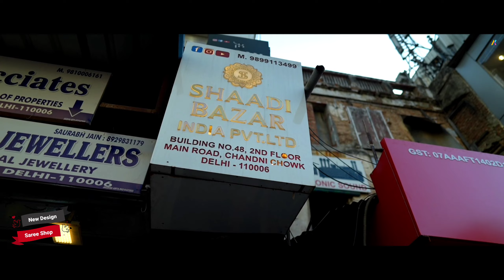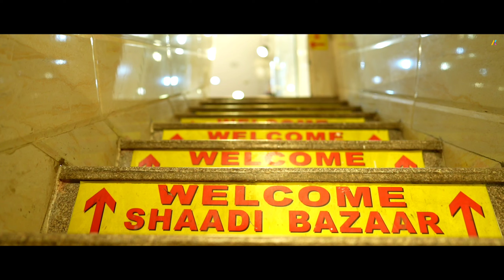New Handwork Saree Collection in Chandni Chowk | Heavy Designs and Purework Saree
SHAADI BAZAAR

Building no 48 , 2nd floor oppo Mc Donald Main Road Chandni Chowk , Delhi 110006

now - Sunday Open

BUY LOW RANGE LEHENGA
500 RS LEHENGA
529 RS
599 RS only
629 RS
699 RS
699 RS
700 RS LEHENGA
749 RS LEHENGA
799 RS LEHENGAS
800 RS LEHENGA
800 RS
800 RS LEHENGA
899 RS
899 RS LEHENGA
1490 RS LEHENGA
1500 RS LEHENGA

PREMIUM LEHENGA
6999/- RS LEHENGA
6999/- RS LEHENGA

2500rs GIRLISH LEHENGA
23OO RS BRIDAL LEHENGA
2700 RS HEAVY LEHENGA
3199 RS RAW SILK LEHENGA
3300 rs bridal/non bridal lehenga
3349 RS BARBIE LEHENGA
3500 RS SILK LEHENGA
5999 RS SILK PREMIUM BRIDAL LEHENGA
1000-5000 RS BEST LEHENGA BUY SINGLE PIECE =

This Video is Related for Desghiner wedding Lehenge& Saree  in Lower Range.

Other than sari, lehenga is the most preferred wedding attire amongst brides. It is quite an elaborate dress and was initially worn in Rajasthani and Gujarati weddings of India. However, with time it has been accepted as the wedding
attire by other people of other traditions as well. Thus, bridal lehnga has been completely transformed in look and appeal. The otherwise folk dress of the yore is now seen as the chic hot dress, providing ample space for experimentation.

lehenga hairstyles
lehenga price
lehenga saree
lehenga suit
lehenga image
lehenga choli
lehenga with price
lehenga dress
chandni chowk haul
lehenga hairstyles

lehenga makeup
lehenga blouse designs
lehenga saree
how to wear lehenga
lehenga cutting
bridal lehenga collection 2017
lehenga song
lehenga image
lehenga makeup
chandni chowk haul
bridal shopping
lehenga with price
lehenga shopping